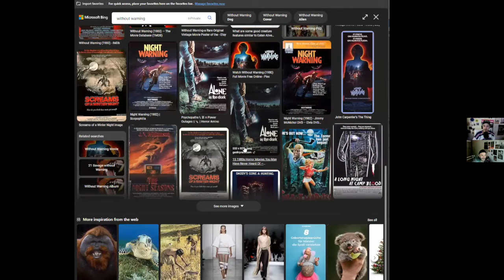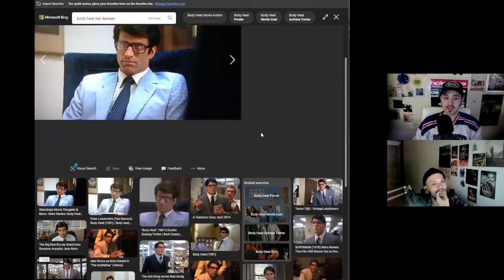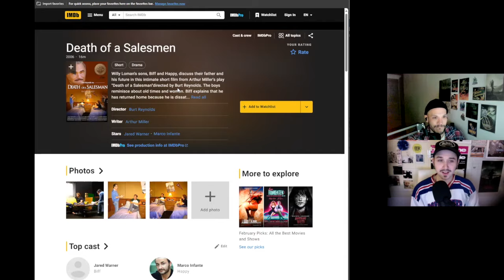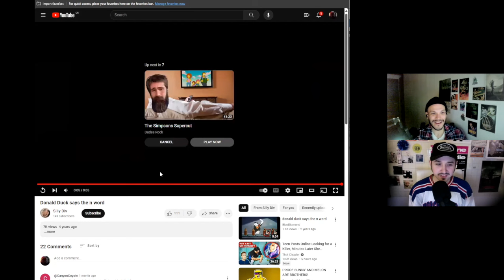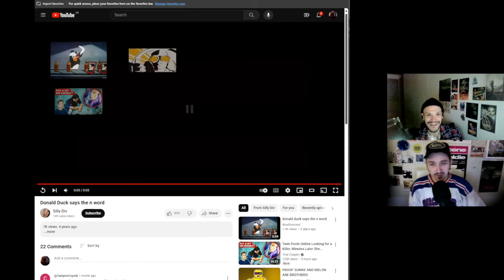LOWRES: Warner Brothers in the 1980s - Chapter 1 with Detective Wolfman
Discussing some of our favorite Warner Bros. releases of the 1980s, one of the most landmark decades in the studio's history.

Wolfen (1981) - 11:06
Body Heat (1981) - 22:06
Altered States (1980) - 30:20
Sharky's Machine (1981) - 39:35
Daffy Duck's Quackbusters (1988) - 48:41
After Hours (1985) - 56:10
Pee Wee's Big Adventure (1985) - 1:01:35
Mishima: A Life in Four Chapters (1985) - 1:09:00
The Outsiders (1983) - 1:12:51